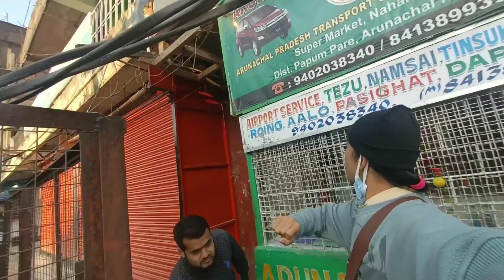Ghar Aakar bhot acha laga ☺️☺️☺️